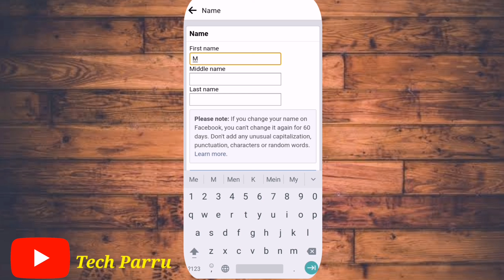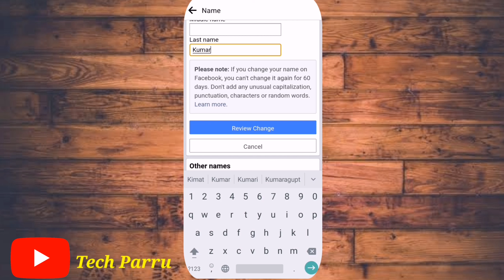Facebook Par Apna Naam Kaise Change Kare // How To Change Facebook Profile Name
Hi friend how are you
Welcome to my you tube channel
Tech parru
Tech Parru
TECH Parru
Technical videos
All in one tips